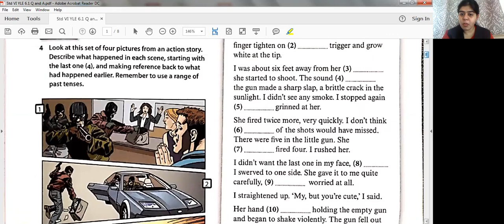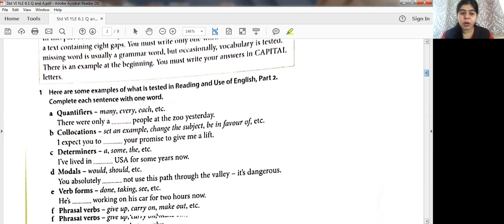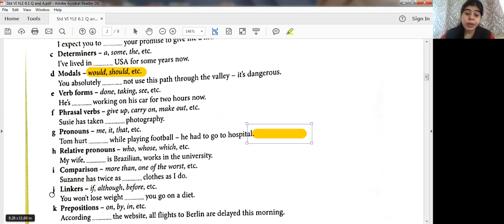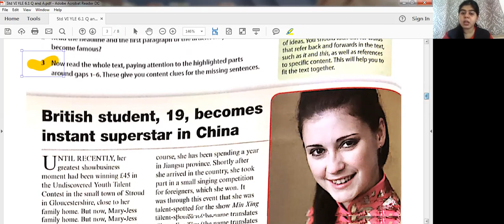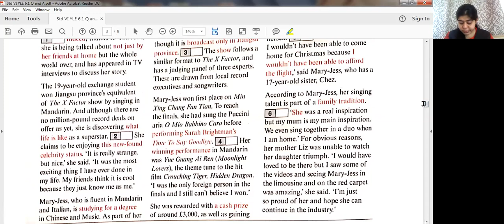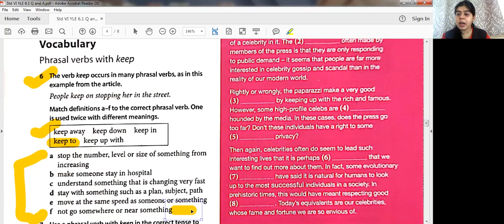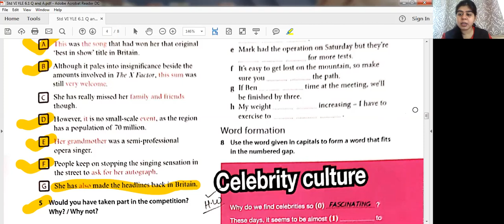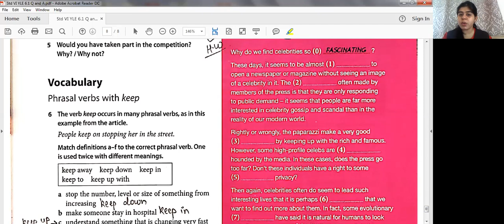STD VI YLE L 6 6 1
Pratibha International School#CBSE